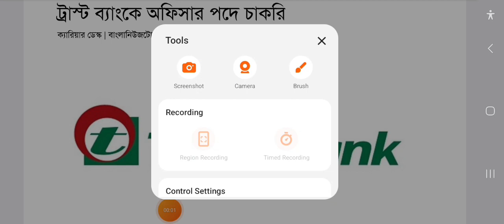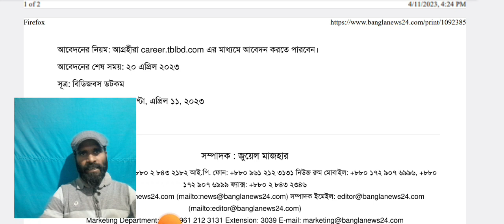অসংখ্য লোক নেবে ট্রাস্ট ব্যাংক ।। নিয়োগ ২০২৩। Trust Bank Limited Job Circular 2023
ট্রাস্ট ব্যাংকে বিনা অভিজ্ঞতায় নিয়োগ ২০২৩। Trust Bank Limited Job Circular 2023
Trust Bank Limited has published today Trust Bank Limited Job Circular 2023.